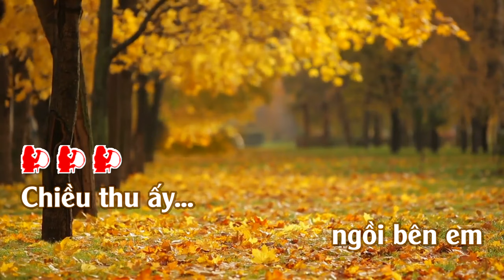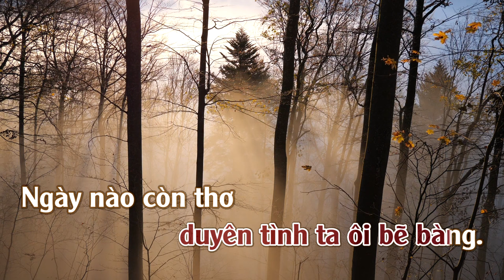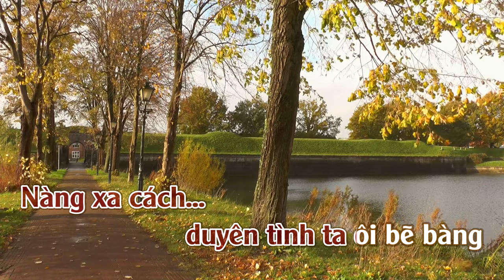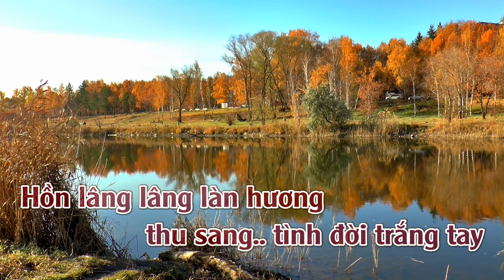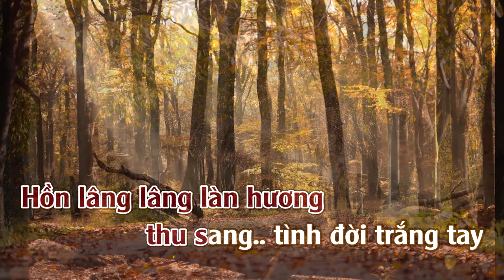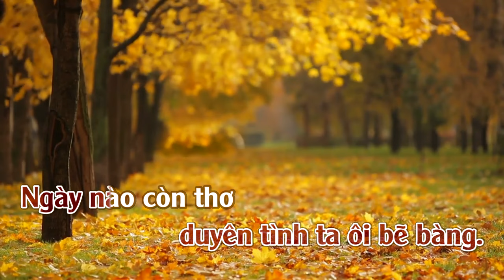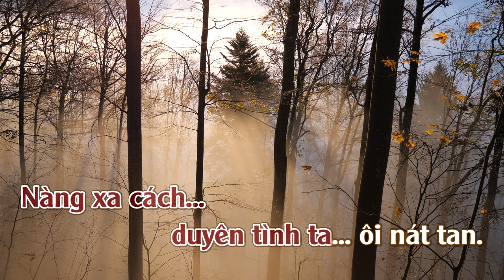Chiều Thu Ấy | Karaoke | Tone | Nữ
Chiều Thu Ấy Sáng Tác : Lam Phương